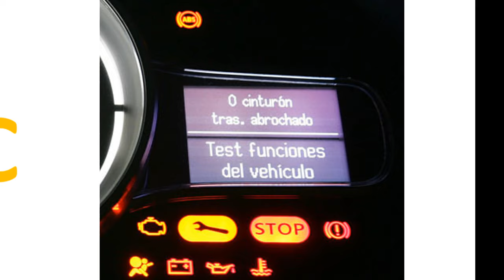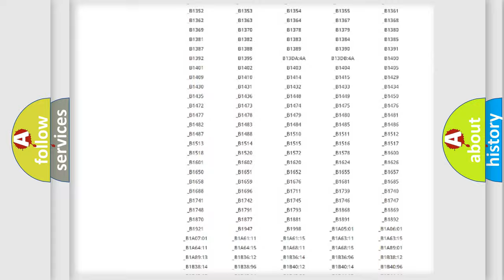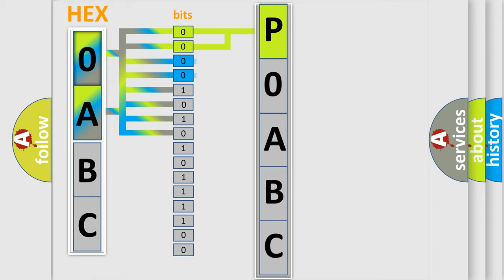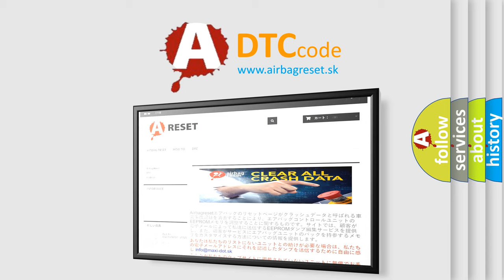DTC Saturn P0ABC Short Explanation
Contents:
0:21 Basic DTC analysis according to OBD2 protocol standard.
1:48 Insight into programming
2:58 A diagnostically understandable description of the Diagnostic Trouble Code
3:05 Basic error definition

Make:
Saturn
Code:
P0ABC
Definition:
Invalid Data Received From Gear Shift Control Module
Description: